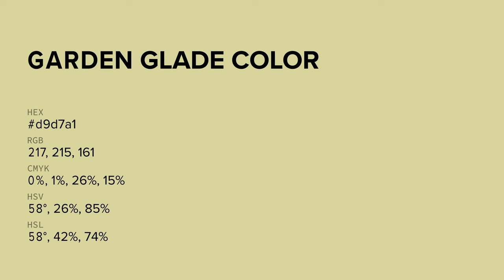Garden Glade color d9d7a1 hex color - Yellow color - Cool color d9d7a1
What color is Garden Glade ? d9d7a1 hex color - Yellow color - Cool color d9d7a1

Hex d9d7a1 Color Code is also known as Garden Glade color.

Hex d9d7a1 Color code in RGB color code model is created after adding 85.10% red color, 84.31% green color and 63.14% blue color.
Hex d9d7a1 Color code in CMYK color (process color) code model is generated after subtraction of 0% cyan, 0% magenta, 25% yellow and 14% black.